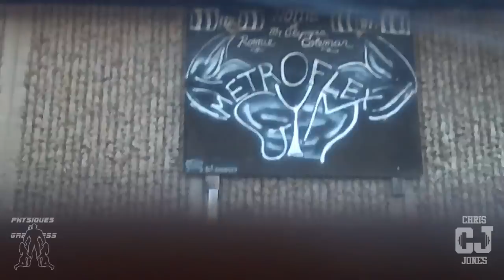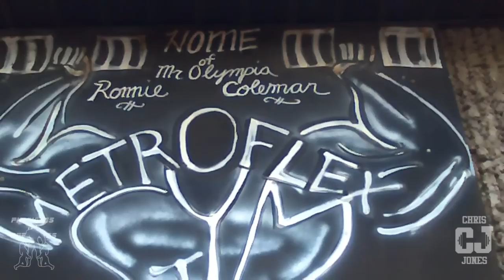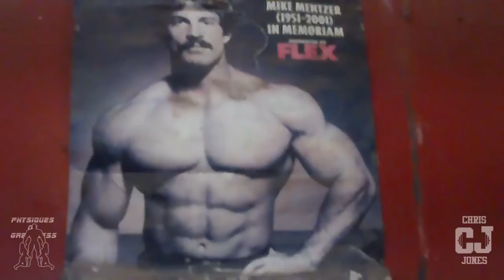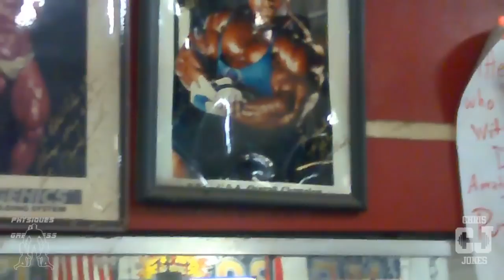A Quick Tour Of The Legendary "METROFLEX GYM"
This is the gym I would like to join eventually. I wanna give you guys a tour of it, and would like to know your opinions on the place. "SHARE" and "LIKE" my shyt!